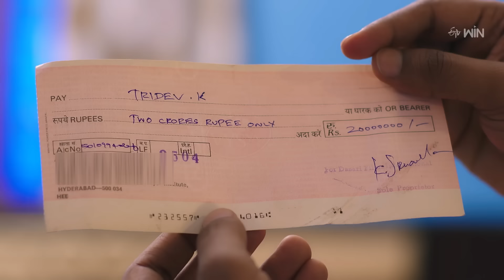Srivalli Best Scenes: 25th March 2024 Episode Highlights | Watch Full Episode on ETV Win |ETV Telugu